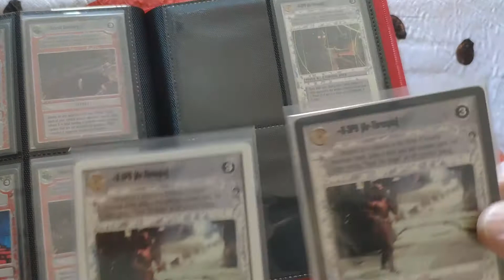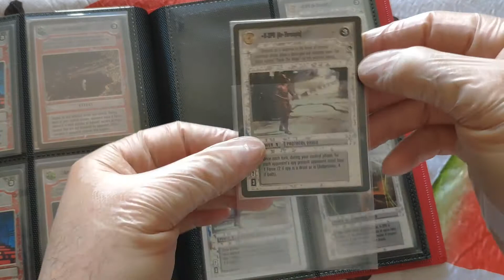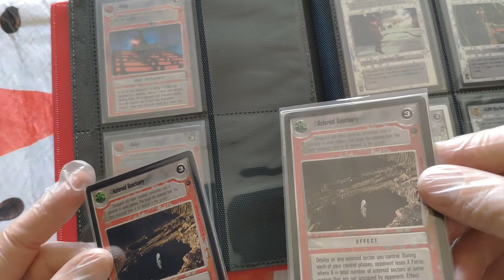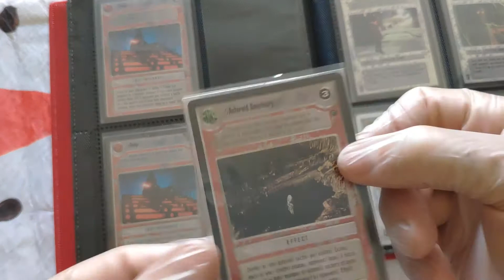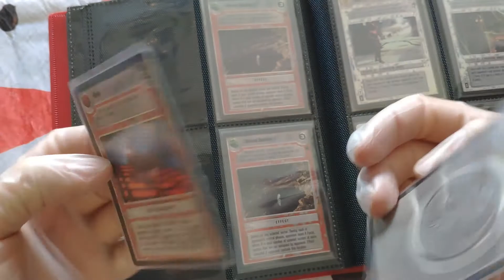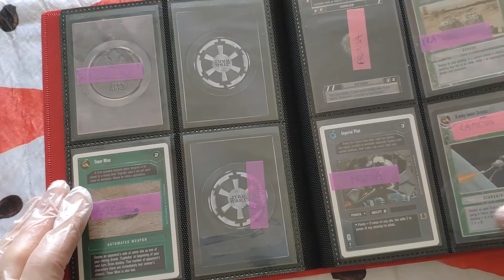Coleccionismo - Missprint Oficiales - Episodio I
Hola!

Mostraré los errores de impresión (Missprint) reconocidos por decipher (oficiales) del juego Star Wars CCG!!
Imprescindible para saber que coleccionar!! No os lo perdáis!!

Disfuten!!!  ^_^

Gracias!